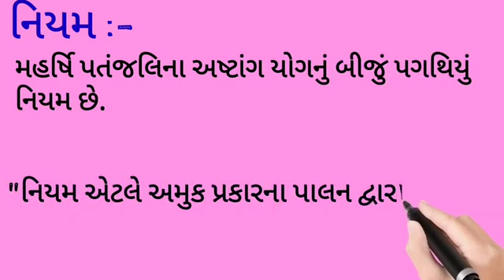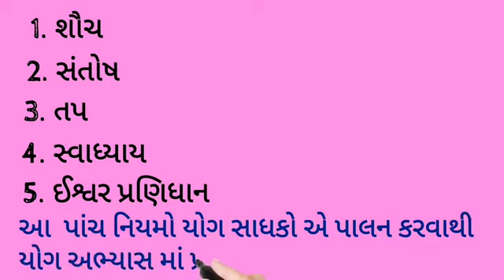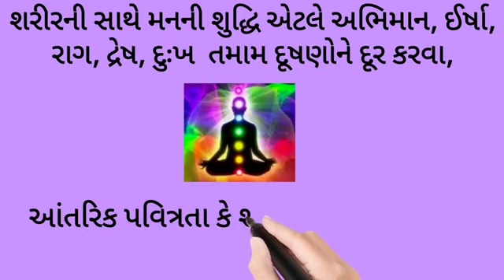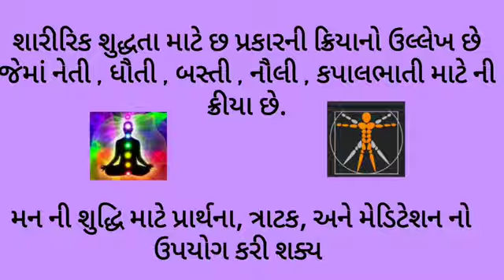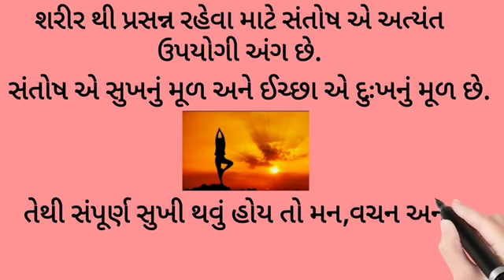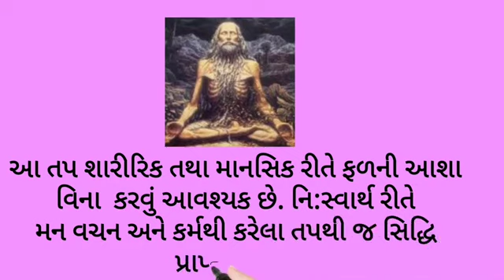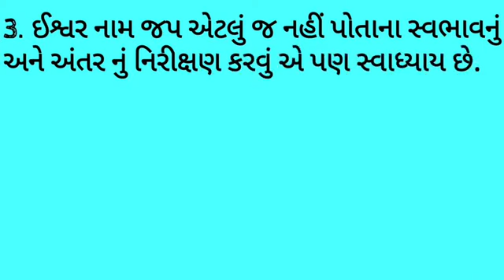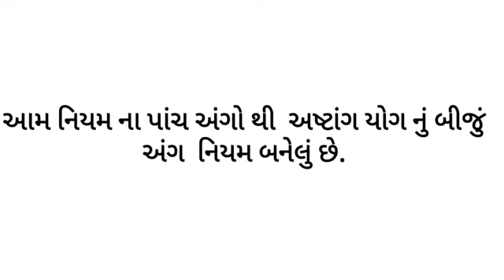11/1,અષ્ટાંગ યોગ (નિયમ),પેપર નં-1,યોગ વિજ્ઞાન,ડિપ્લોમા ઈન યોગ.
ડિપ્લોમા ઈન યોગ
            પેપર નંબર-1   યોગ વિજ્ઞાન
 ટોપિક11/1  અષ્ટાંગ યોગ  નું બીજું અંગ
  નિયમ,
 નિયમ  ના  પાંચ અંગ ની સમજ